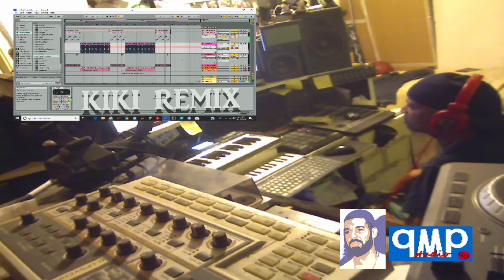kiki Remix (In my feelings ) Another psychomuzik® Production